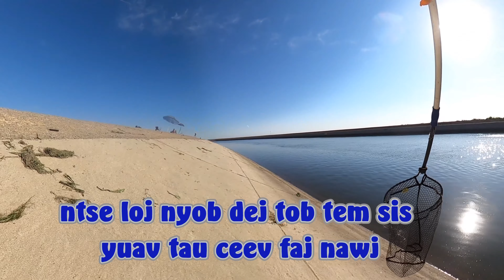Fishing at the California Aqueduct July 2023